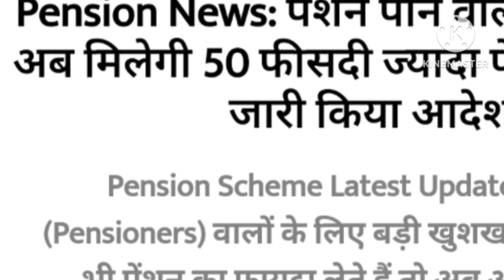पेंशनरो की पेंशन को लेकर आई बड़ी खुशखबरी।